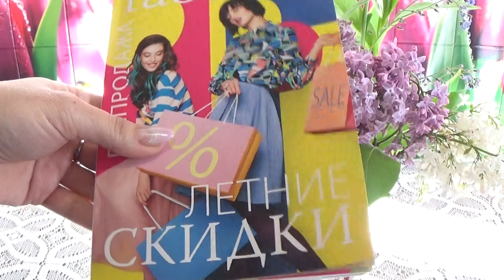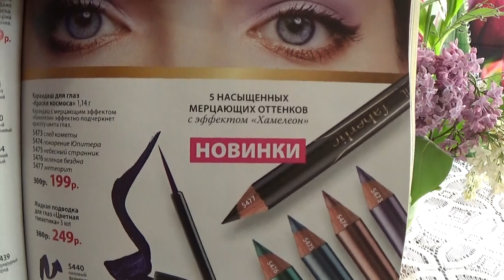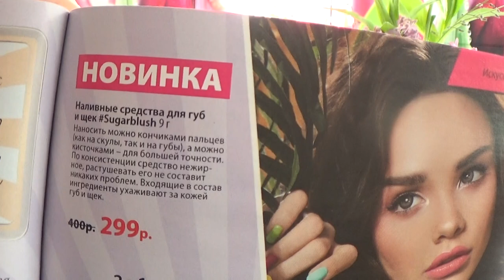ЗАКАЗ ФАБЕРЛИК ПО 9 КАТАЛОГУ 2017 г.